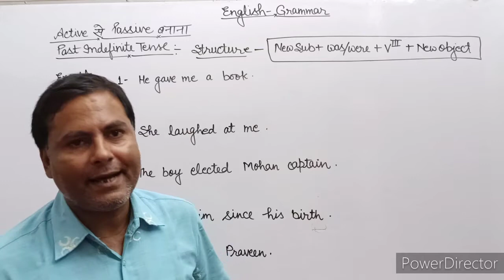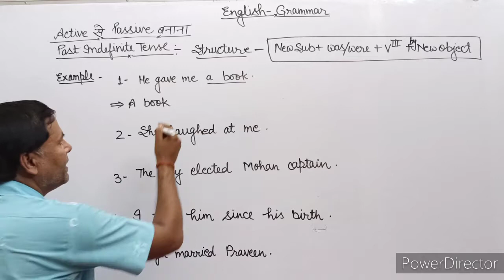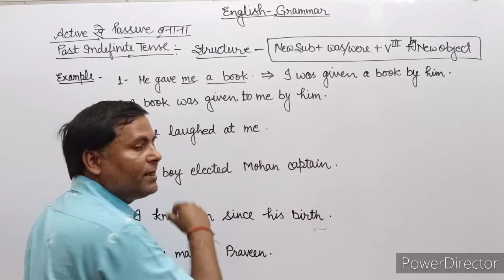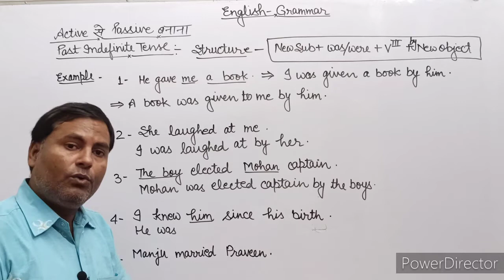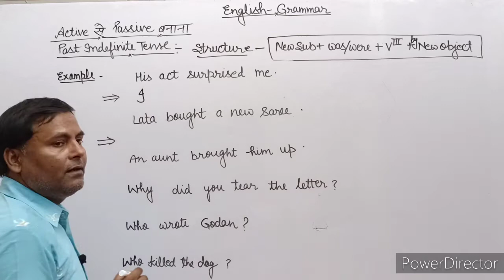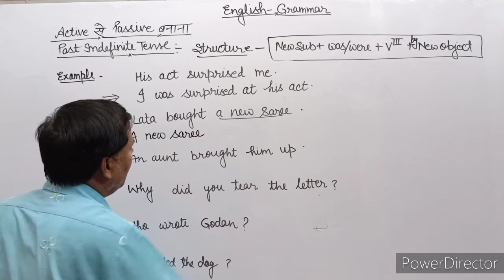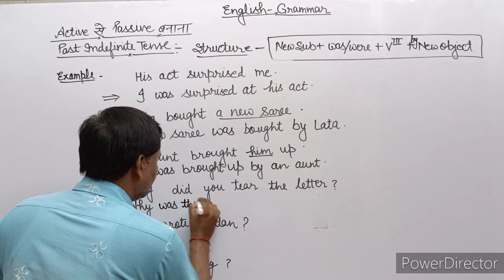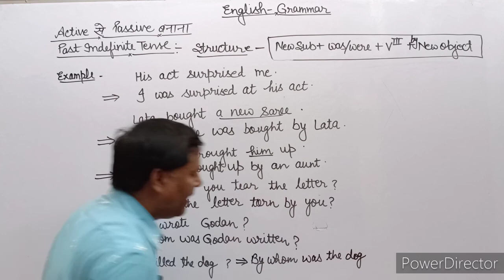03 : Active voice & passive voice